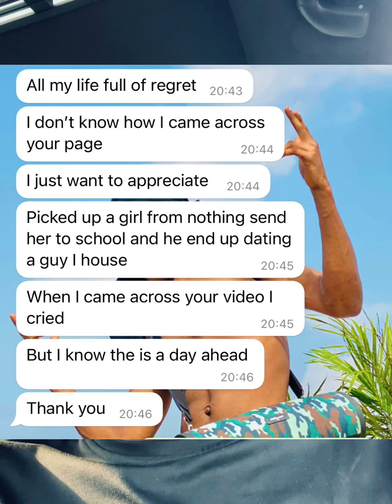“My Girlfriend left me” to marry my Best Friend after I sponsored her in School